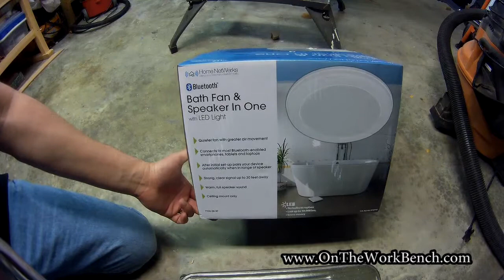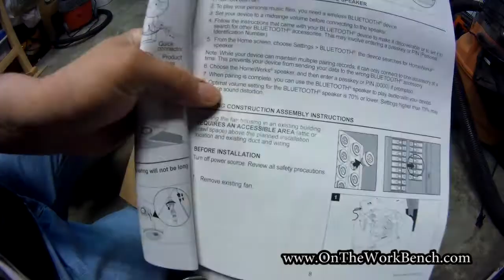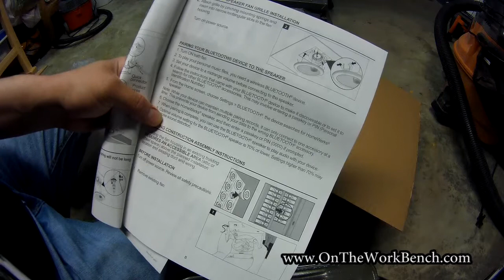Home NetWerks Bath Fan, Light & Bluetooth Speaker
A quick look at the 70 cfm version of the Home Netwerks bathroom exhaust fan with LED light and Bluetooth speaker (~$100, model #7130-08-BT). This installed with minimal effort but required attic access (as do almost all units despite labeling to the contrary). The black exhaust connector can be removed to get access to the mounting screws. Similar units are also available from Home Depot in 80, 100, and 110 cfm variants (the 80 and 110 are most likely on-line only). The fan was very quiet in operation easily allowing one to hear the speaker, however upon activation the speaker always plays a couple of notes that I do not think can be disabled. No app is required to use the speaker, only a Bluetooth enabled and paired device. Multible devices can be paired, but only one can be connected at any time.

Home Depot: